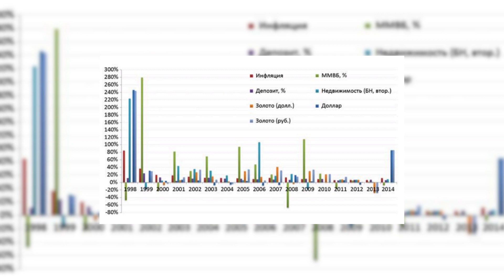Как накопить 1.000.000 $ за 15 лет. Куда инвестировать деньги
🔥Этот канал раскрутила наша команда. Продвинем вас в ТОП➡️ ✅ Твой путь к финансовой свободе
Куда инвестировать? Как заработать миллион долларов за 15 лет и как инвестировать, чтобы разбогатеть?
Если вам интересно, как начать инвестировать, то этот ролик точно для вас! В этом выпуске развеем миф о том, что стать долларовым миллионером с нуля невозможно. Для начала, подумайте о том, куда и как вы тратите свои деньги. Затем, выберете одну из двух стратегий как стать миллионером: жить на 50% дохода или увеличить доход на 50%. Когда есть накопления, можно задуматься о том куда инвестировать. Не знаете, как инвестировать? Открою маленький секрет: я тоже) Но всегда можно учиться у тех, кто знает.
Обязательно смотрите выпуск и регистрируйтесь на вебинар. Оставляйте в комментариях свои способы, как стать миллионером и куда инвестировать деньги.

0:20 1 млн. $ за 15 лет
1:27 год без денег - это реально?
2:48 ежемесячные накопления
4:36 увеличение своего дохода на 50%
6:11 как и куда инвестировать деньги